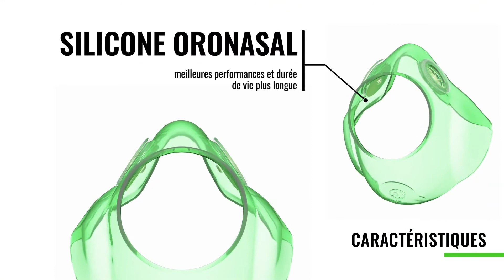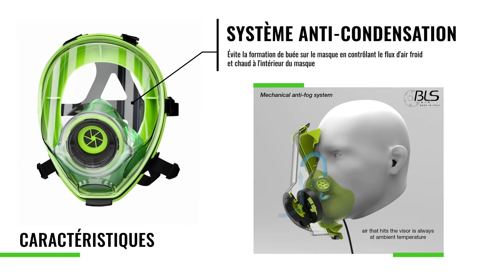Masque BLS 5000 - AFI DISTRIBUTION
Ce masque respiratoire BLS 5000 permet de protéger contre les particules et les gaz. Simple d'usage, ce masque respiratoire est conçu pour éviter la buée sur la visière par le contrôle des flux d'air froid et chaud. Sa visière permet un champ de vision panoramique dans distorsions optiques, de plus, un traitement de vitrification sur sa surface le rend résistant aux rayures.